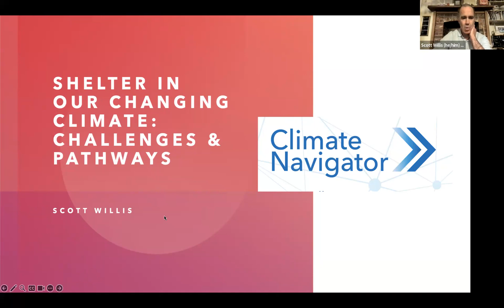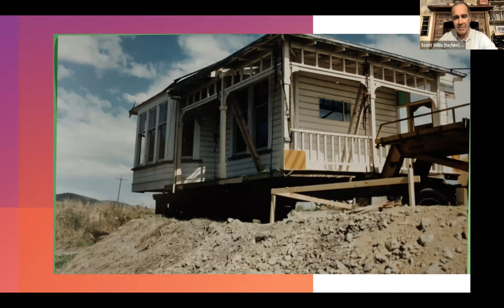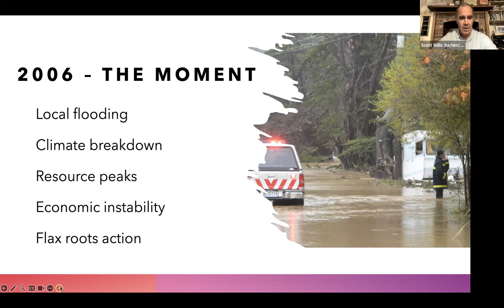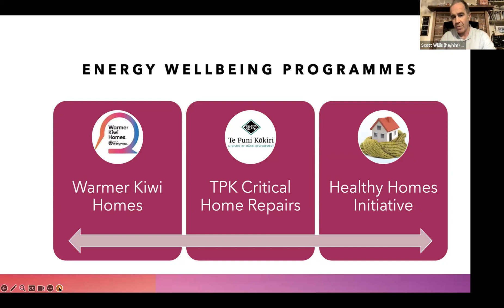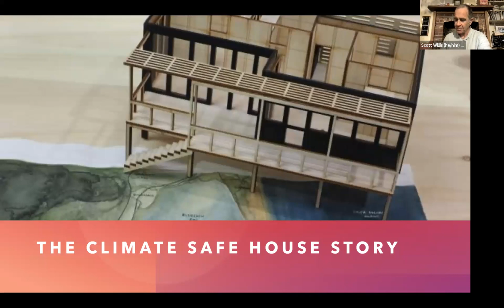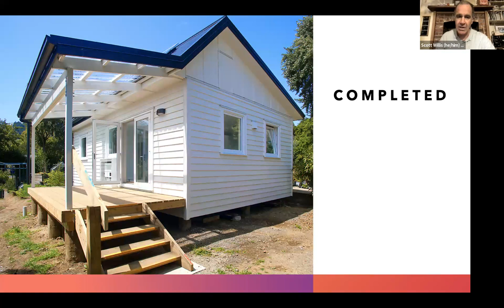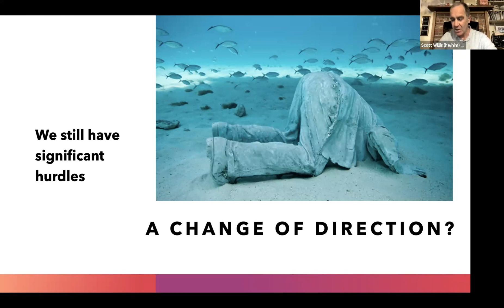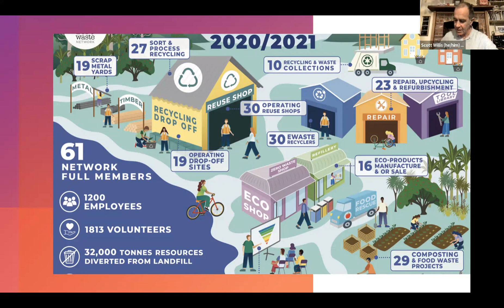Shelter in our changing climate: challenges and pathways | Webinar Recording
In August our guest was Scott Willis, a director of Climate Navigator, a sustainability and climate risk consultancy, based in Ōtepoti Dunedin. Scott has worked to deliver climate solutions since the mid 2000s, focussing on rural transitions, energy solutions and climate safe housing. In this webinar he talked about the current housing crisis, situated it within the metacrisis / collapse in eco-social systems, and looked at current Government programmes and pathways for affordable, climate safe shelter.

Time: 7pm